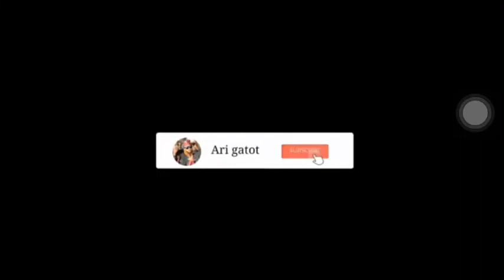2 Dancer Cantik Ini Bikin Gere Buit Pengiring Untuk Ikut Bergoyang(Kecimol Aagul)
Mungkin masyarakat yang berasal dari luar pulau Lombok akan merasa asing dan bingung tentang upacara nyongkolan. Namun tidak demikian dengan masyarakat asli Suku Sasak . Bagi masyarakat Sasak, nyongkolan adalah sebuah upacara yang unik dan telah menjadi tradisi secara turun temurun dalam menyambut sebuah pernikahan. Upacara atau kegiatan nyongkolan sekarang sudah sering kita jumpai setiap hari, namun yang paling sering ditemui adalah ketika akhir pekan tiba.
Jalanan yang biasanya digunakan oleh khalayak umum kerap ramai dengan hadirnya peserta nyongkolan. Ruas-ruas jalan berubah menjadi marak dengan mempertontonkan berpuluh-puluh bahkan beratus orang yang mendampingi mempelai pria menuju kediaman rumah mempelai wanita. Rombongan peserta nyongkolan pun terlihat kompak dengan menggunakan pemakaian adat lengkap.
SEJARAH KECIMOL
Kecimol seni kontemporer yang merupakan produk masa kini sebagai bagian dari akulturasi budaya akibat aksi interaksi dengan budaya lain,” ujarnya dihubungi koranntb.com.
Akulturasi budaya dimaksud yaitu budaya Eropa yang bermula dari drum band. Dari drum band tersebut, muncul ide untuk membentuk kesenian baru yang dikenal dengan Kecimol.
Dari penelusurannya, Kecimol berkembang pertamakali dari Kecamatan Masbagik Lombok Timur. Kecimol mulai dikenal sekitar era 80-an dan mulai berkembang menjadi seni hiburan saat Nyongkolan atau tradisi mengantar pengantin suku Sasak.
“Kecimol dari tahun 80 an. Dulu namanya esot tumbuh kembang dari Lombok Timur dari drum band. Kecimol kemudian dibawakan dengan lagi pilihan mereka,” ungkapnya.
Sejarah Gamelan Lombok
Gamelan Sasak (Gamelan Lombok). Gamelan dikenal sebagai alat musik tradisional Indonesia yang paling dikenal oleh dunia. Di kancah internasional, alat musik ini disukai kemudian dipelajari, bahkan ada puluhan universitas di luar negeri yang menjadikannya sebagai UKM dan mata kuliah.
Istilah gamelan merujuk pada instrumen atau alatnya. Secara etimologi istilah gamelan berasal dari istilah dalam bahasa Jawa yakni “gamel” yang berarti menabuh atau memukul, dan akhiran “an” yang menjadikannya kata benda. Jadi gamelan bisa diartikan memukul atau menabuh benda-benda.
Di Indonesia sendiri, alat musik gamelan tersebar diberbagai daerah dengan menawarkan keunikan tersendiri. Selain Gamelan Jawa, Gamelan Sunda dan Gambelan Bali, ada juga beberapa gamelan lain, salah satunya adalah Gamelan Sasak sebagai alat musik tradisi bagi Suku Sasak di Pulau Lombok.
Dalam budaya masyarakat Sasak, Gamelan Sasak atau Gamelan Lombok memiliki fungsi yang dinamis. Bisa digunakan untuk meramaikan acara begawe atau kenduri (selamatan), sebagai musik pengiring acara merarik (kawin) dan sunatan. Selain itu juga sering mengiringi Atraksi Presean dan pagelaran Wayang Sasak.
Gamelan merupakan satu kesatuan utuh yang diwujudkan dan dibunyikan bersama.
Dalam susunan Gamelan Lombok, Pemunggah memiliki peranan penting untuk memberikan komando keseluruhan bunyi dan tata posisi pemusik. Adapun Saron dalam Gamelan Sasak merupakan penyumbang 5 nada sedang dan 5 nada tinggi. Ada juga kantil yang menyajikan 5 nada tinggi dan 5 nada sangat tinggi.
Selebihnya, Calung dan Jegog difungsikan sebagai penyeimbang yang menghasilkan nada sedang dan nada rendah. Kempul mengambil peranan sebagai nada sela, sebagai misal ketukan suara ke 4 kempul, 8 alat musik lain, 12 kempul lagi dan ke 16 gong. Rincik berfungsi untuk meramaikan dan saron sebagai melodi.